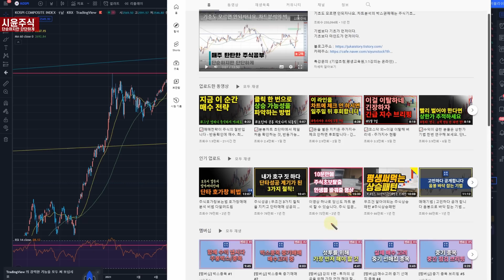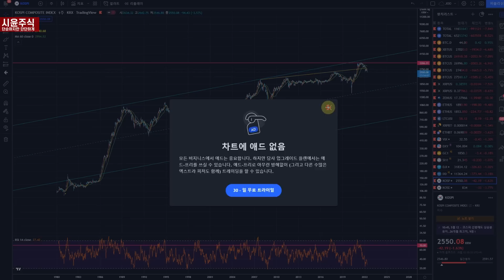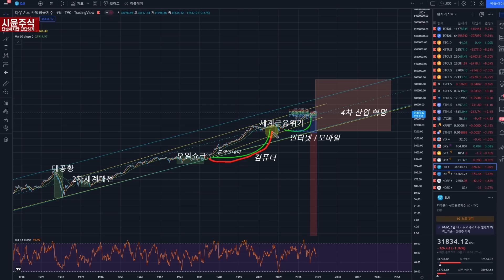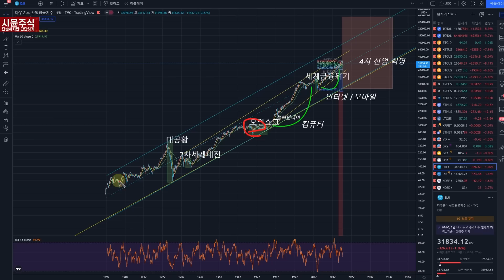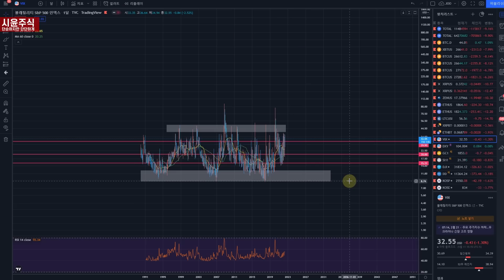주식 때문에 힘들지만 절대적, 희망적 사실